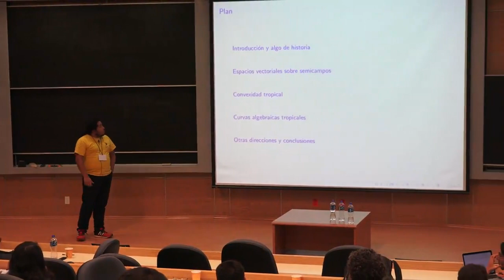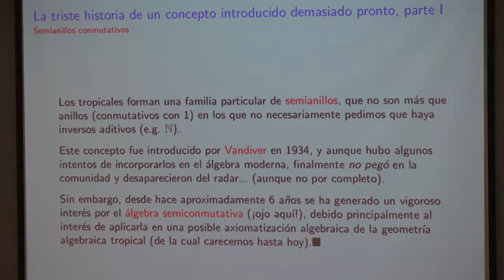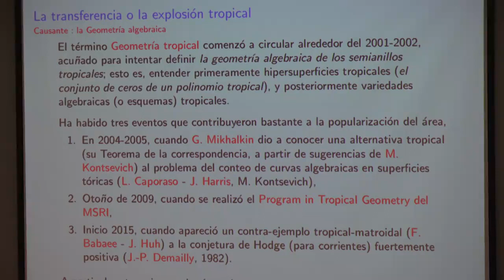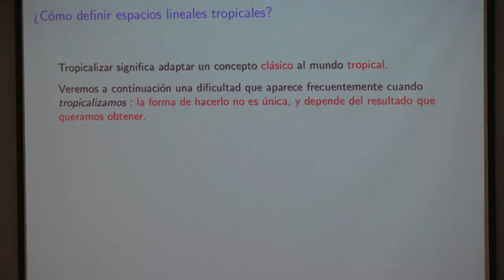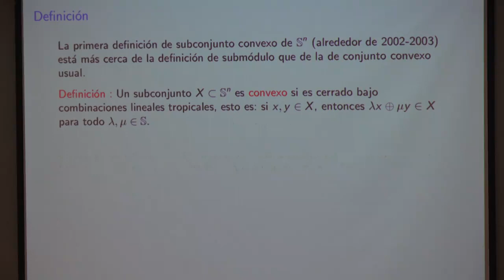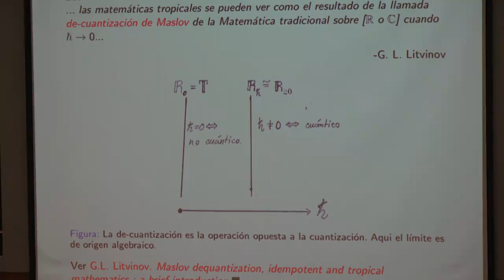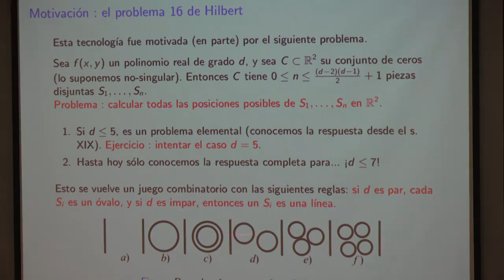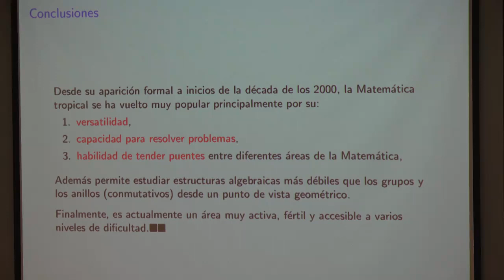Matemática tropical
Expositor: Cristhian Garay

Febrero 2018
2o ENJIM
Auditorio Alfonso Nápoles.